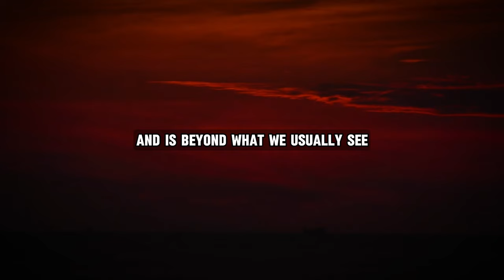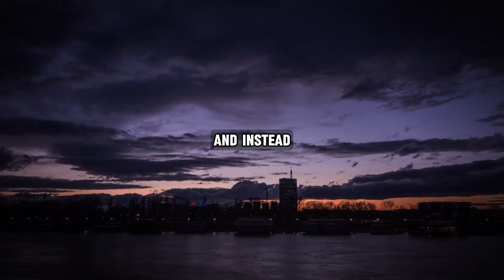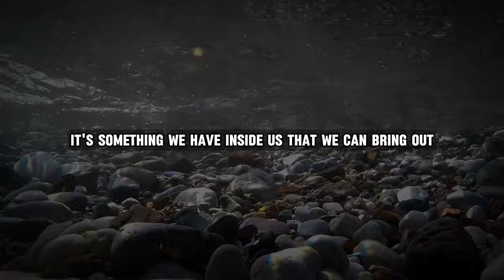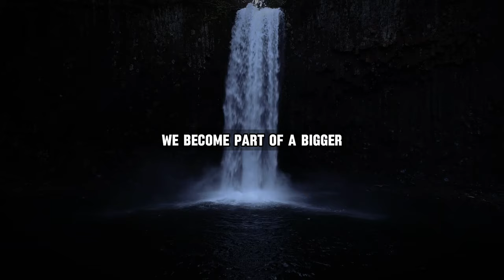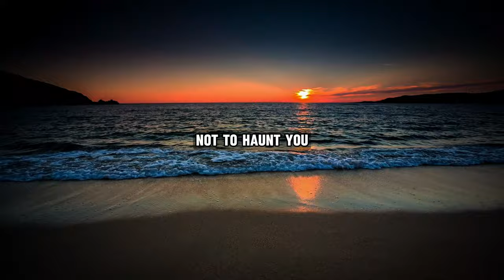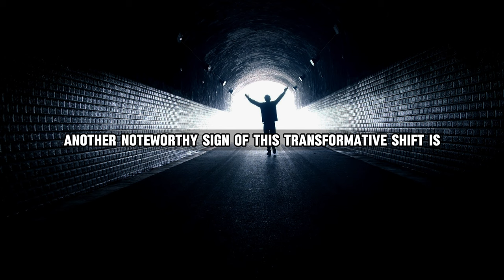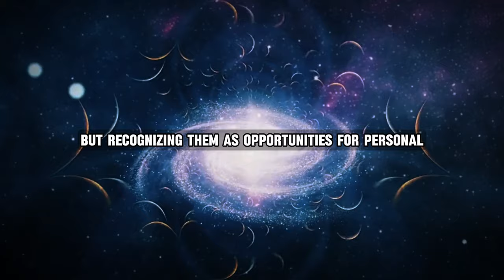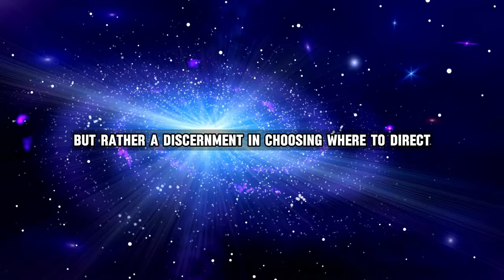Signs You're Already Living in The 5th Dimension - Joe Dispenza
CREDITS:
👉Script Writing & Voice Over By Soul Dive Team
👉Inspired By The Teachings Of
👉Stock Footages Are
👉Music Is
👉Edited By Soul Dive Team

Speeches/Audio - The speeches used in our videos are written and narrated by us, the  Soul Dive Team, which includes in-house scriptwriters and voice actors.

Topics Are -